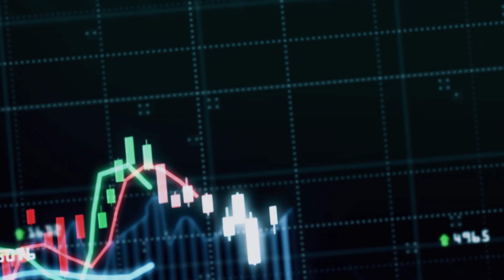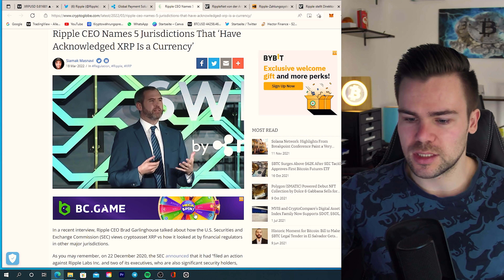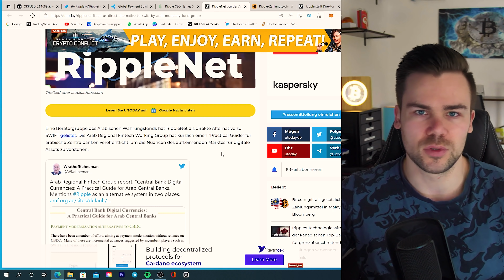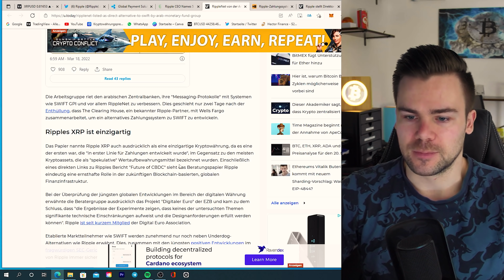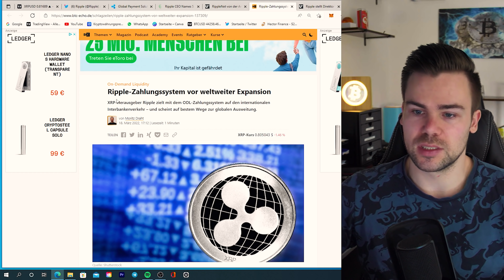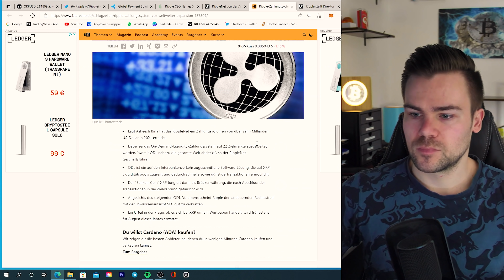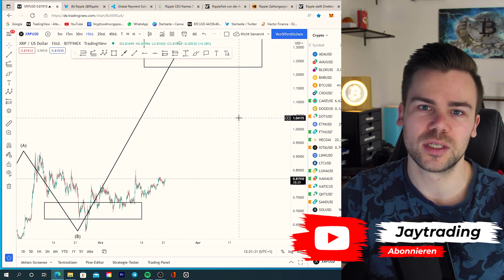Ripple XRP wird Mainstream! | Arabische Zentralbanken sehen XRP als DIREKTE Alternative zu SWIFT